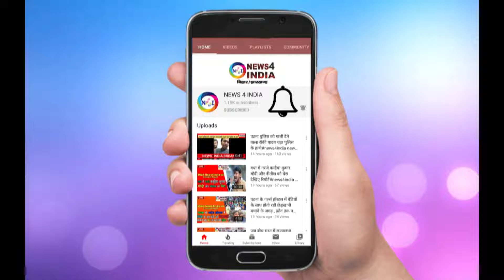ने की DANGER मांग,कहा सभी कैदियों को रिहा कर दीजिए